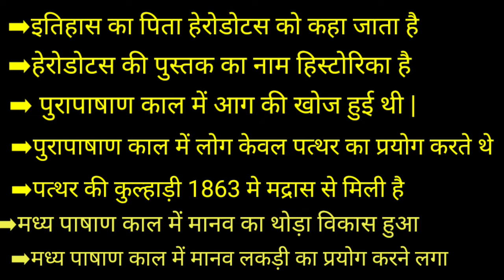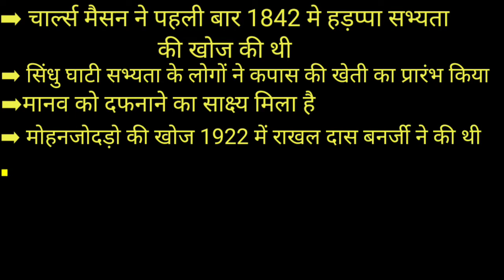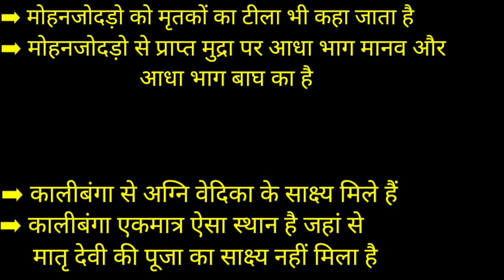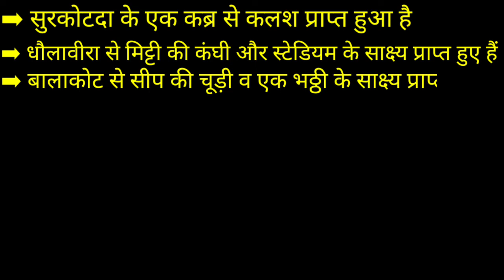hadappa sabhyata#hadappa_civilization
👍👍हड़प्पा सभ्यता (सिंधु घाटी सभ्यता)| Hadappa civilization| ancient History for ssc, one day exam